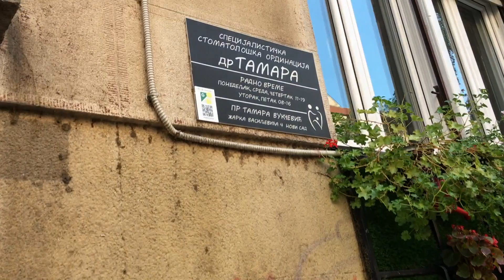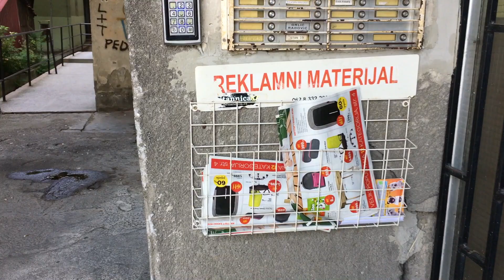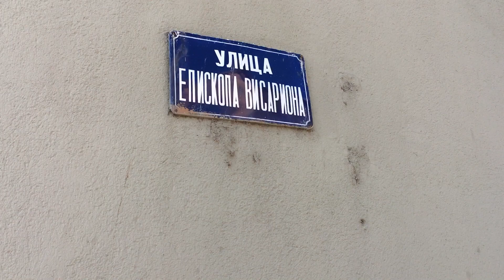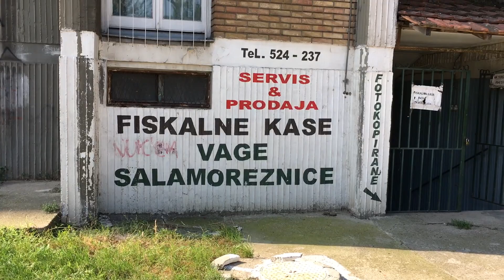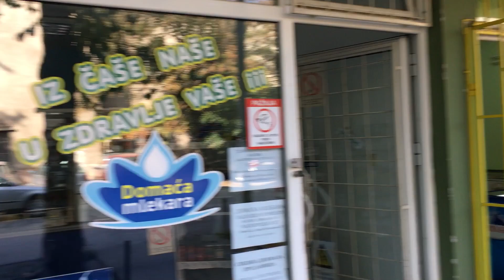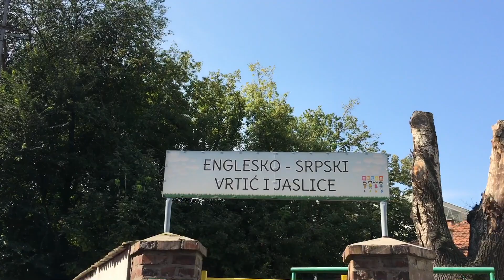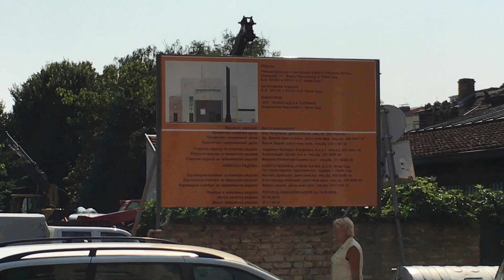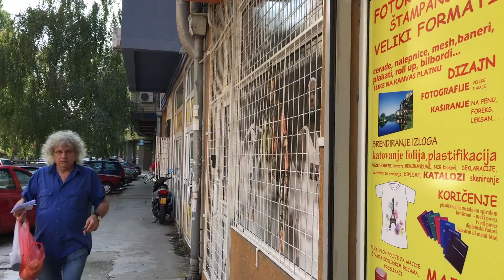Прогулки по Нови Сад. Оптовый рынок. Дворы.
Прогулки по Нови Сад.

Форум по строительству и дизайну, где вы можете задать свои вопросы в моей теме